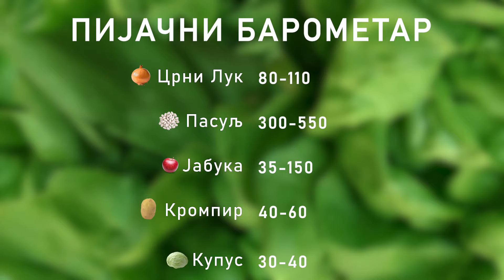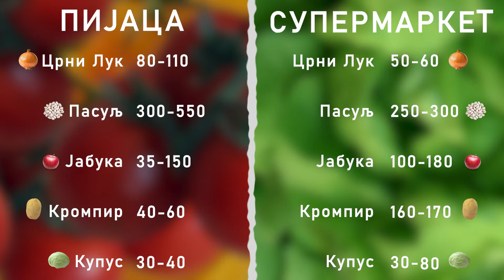Ceger ep.182 - Pijaca Dušanovac - 02.03.2020.